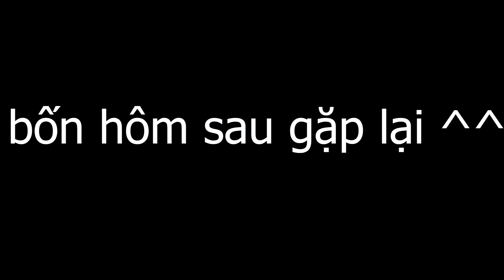THẢ THÍNH GÁI XINH-BÙI VĨNH PHÚC HÓA THÂN THÀNH THỢ SỬA QUẠT CHO EM GÁI DỄ THƯƠNG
THẢ THÍNH GÁI XINH TẬP CUỐI - BÙI VĨNH PHÚC HÓA THÂN THÀNH THỢ SỬA QUẠT CHO EM GÁI DỄ THƯƠNG

© Bản quyền thuộc về HOT BOY KẸO KÉO BÙI VĨNH PHÚC
© Copyright HOT BOY KẸO KÉO BÙI VĨNH PHÚC & Do not Reup